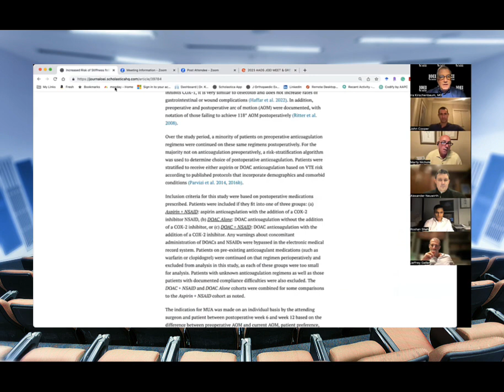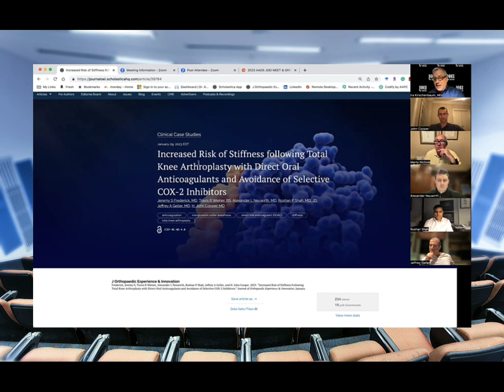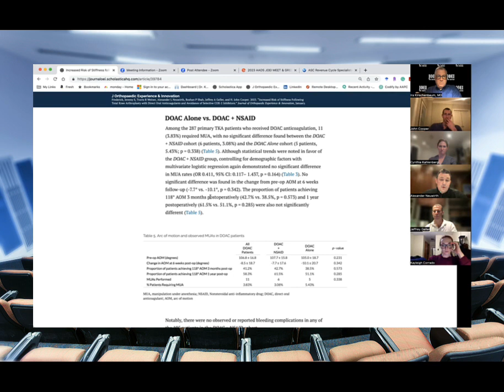Anticoagulation After TKA: Novel Strategies to Decrease Stiffness After Surgery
Featuring the authors: H. John Cooper, MD, Jeffrey Geller, MD, Alexander Neuwirth, MD, Roshan Shah, MD